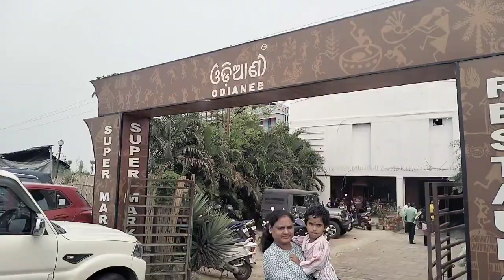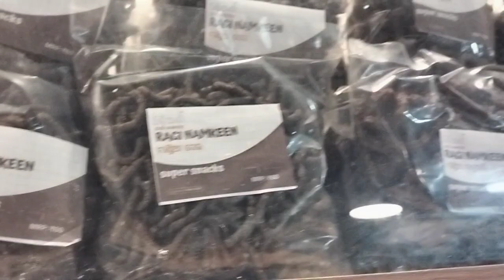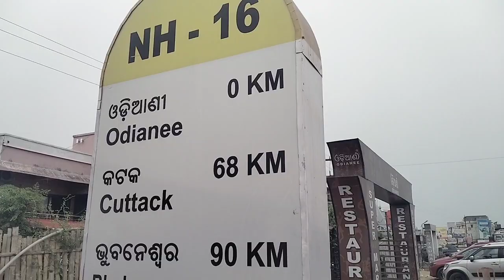Odianee Resturant Panikoili || Odisha Best Restaurant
Odianee Panikoili Odisha
odianee hotel Panikoili
odianee Resturant
Odiani restaurant bhubaneswar